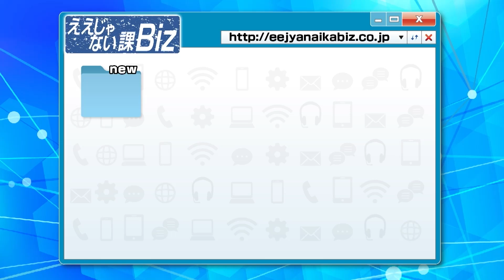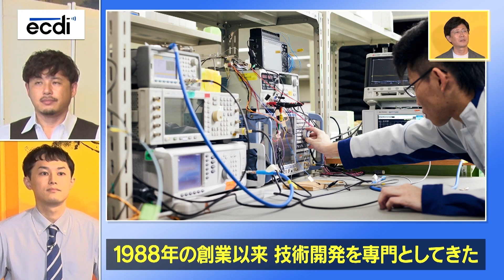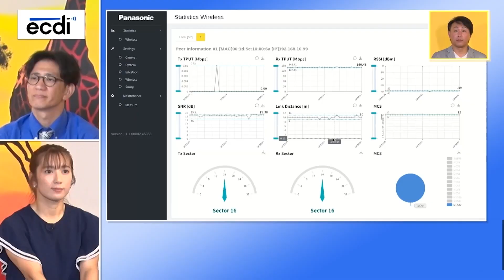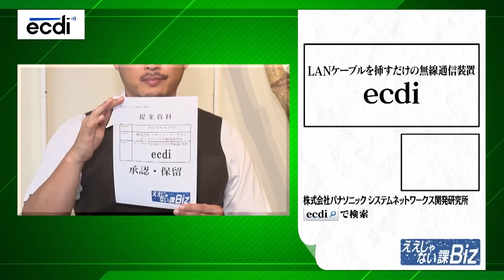【ecdi】LANケーブルを挿すだけで長距離でも高速の無線環境が簡単に構築できちゃうんです！ #89-4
#89-4【ecdi】（株式会社 パナソニックシステムネットワークス開発研究所）

TOKYO MXにて第1・3・5日曜日 25:35～放送中！！